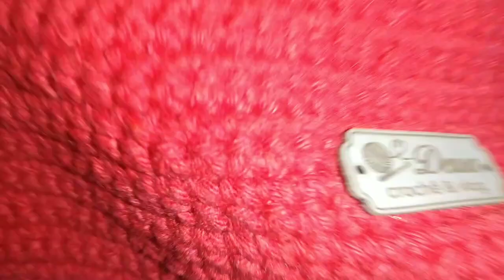bolsa de croche fácil e rápido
expiração minha